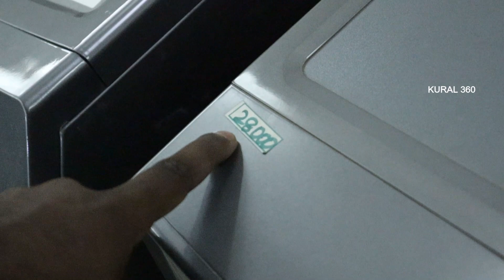Wholesale Electronics & Furnitures Market | Factory Price விட 50% LOWPRICE | All Appliances LOWCOST